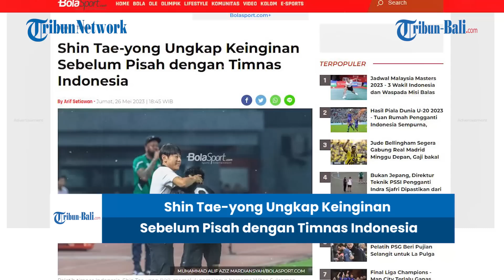BERITA TIMNAS | Shin Tae-yong Ungkap Keinginan Sebelum Pisah dengan Timnas Indonesia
Pelatih Shin Tae-yong mengungkapkan keinginan sebelum berpisah dengan timnas Indonesia.
Masa depan Shin Tae-yong bersama timnas Indonesia kini mulai terungkap.
Pelatih asal Korea Selatan itu memberikan informasi bila kontraknya bakal berakhir seusai Piala Asia 2023.

(HDK)